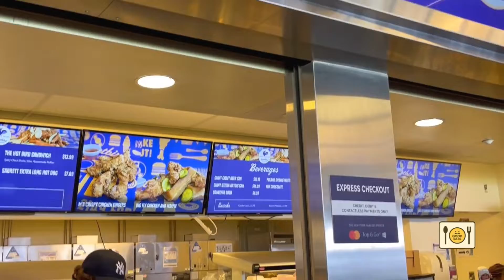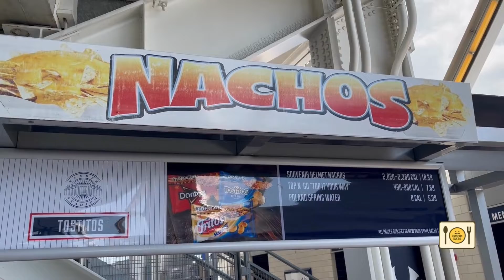What I Eat in a Day Yankee Stadium | Blue Jays vs Yankees | Yankee Stadium Food | New York Yankees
Here is my What I Eat in a Day video at Yankee stadium. You will see everything I ate during the Yankees game. I tried several Yankee stadium food during the Yankees game. It was a New York Yankee vs Toronto Blue Jays game. I hope you enjoy my What I Eat in a Day video at Yankee Stadium

Check out: What I eat in a day Mets vs Phillies game at Citi Field

About Good Eats 101:
I'm a foodie and I started this channel to showcase my love of food. I post how-to-cook videos. I will also post What I Eat in a Day food videos, Food Tour videos plus food videos with my advice on the best foods to eat.